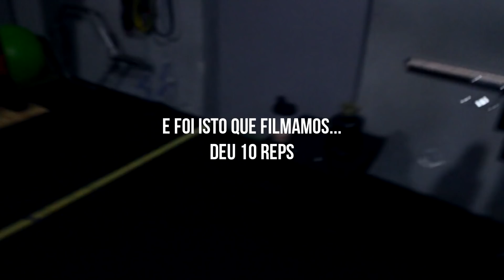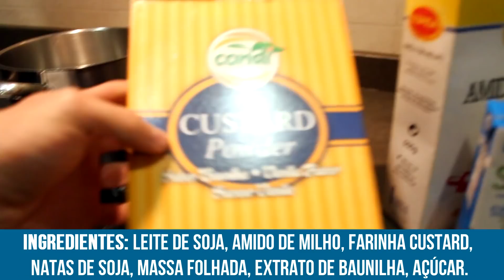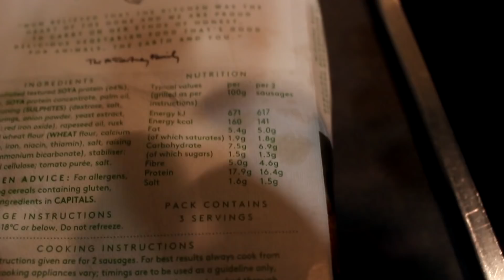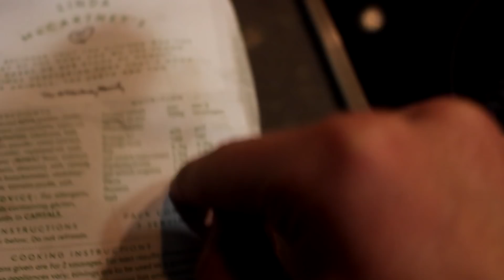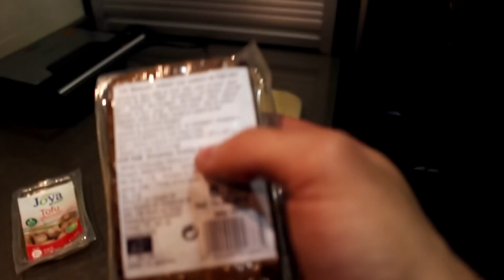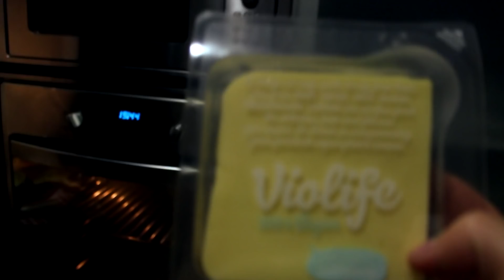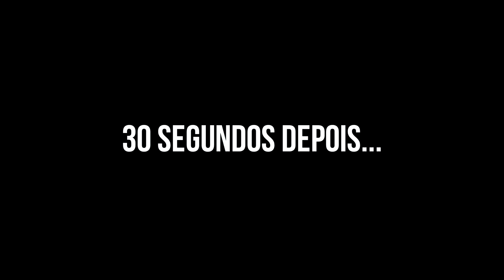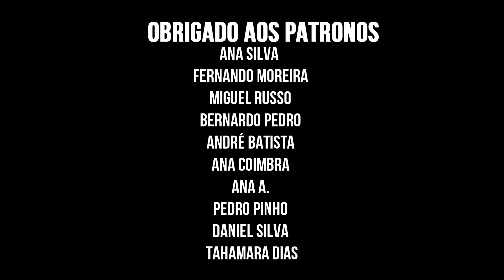ADEUS ABDOMINAIS| Receita de Pastel de Nata e Francesinha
Receita de pastel de nata gigante vegan e francesinha vegan de tofu.

Rafael Pinto
RafaelPintoPT
Rafael Pinto pt